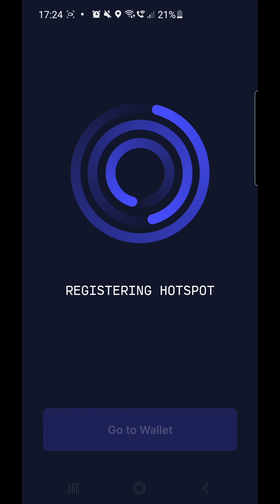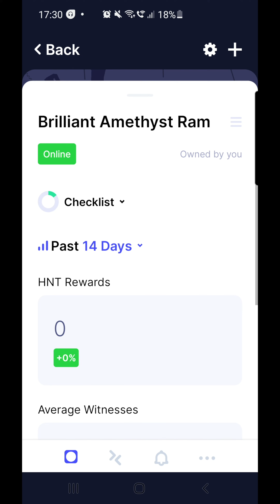Nebra $HNT Indoor Hotspot Miner - Android App Onboarding Video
This video shows the step by step process for onboarding and location asserting a Nebra $HNT Indoor Hotspot Miner for the Helium Network using the Helium Hotspot app for Android.

You can see the onboarded hotspot "Brilliant Amethyst Ram" on-chain at the following